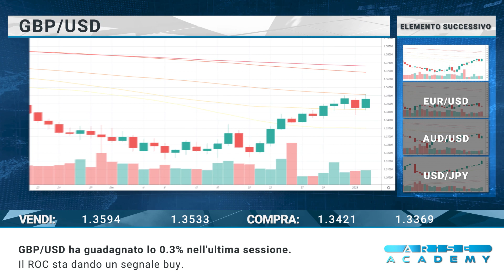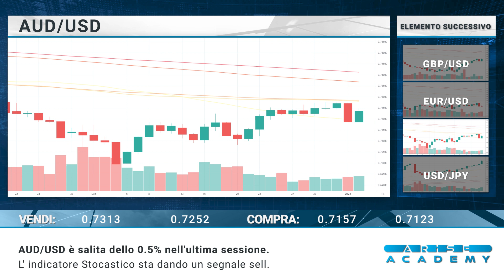Arise Academy IT - Revisione di mercato giornaliera 05-01-2022.mp4